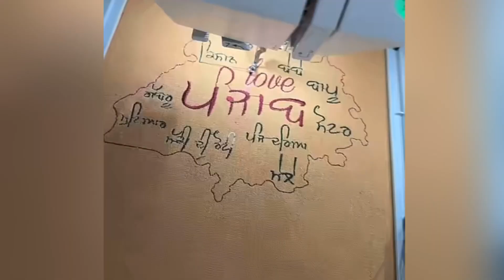😂Guggu ਨੇ ਕੀਹਾ ਕੂੜੀਆ ਆਪਣੇ ਆਪ ਨੂੰ Cute ਲਿੱਖ ਲੈਦੀਆਂ😂ਬੀਬੀ ਨੇ ਕੀਹਾ ਮੈ ਨਹੀ ਬਦਲੋਣੇ ਗੋੱਡੇ😂|Sandhuhoni22